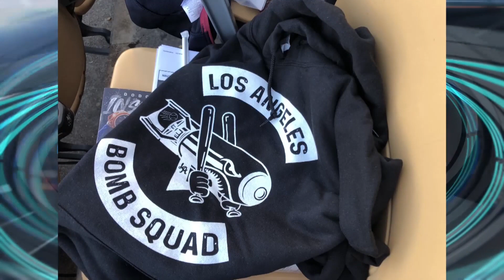Artist Justin Waters Using Lakers & Dodgers Titles as Inspiration for T-Shirts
For artist Justin Waters, his inspiration comes from championships - namely the recent Dodgers and Lakers titles, which have led to new and creative T-Shirts. Ben Lyons caught up with the artist as he shares the stories behind some of his new & most popular designs